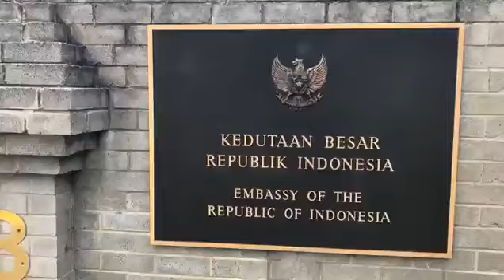Festival Indonesia di KBRI Canberra, Australia 2018